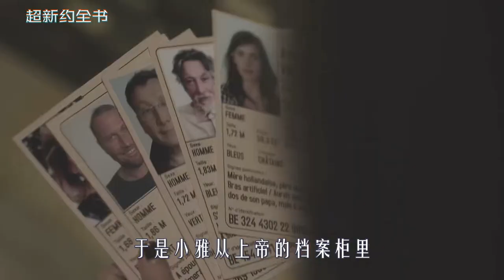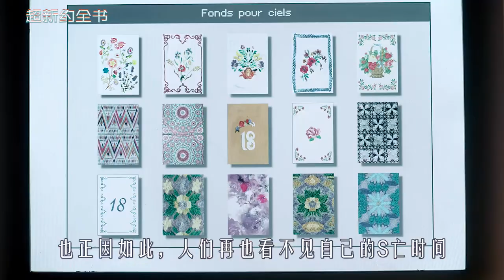男孩知道自己能活62年，当网红直播跳飞机，可就是死不了，奇幻片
《超新约全书》
知道自己死期后，人们都会做什么？